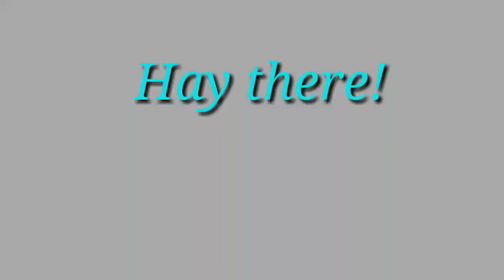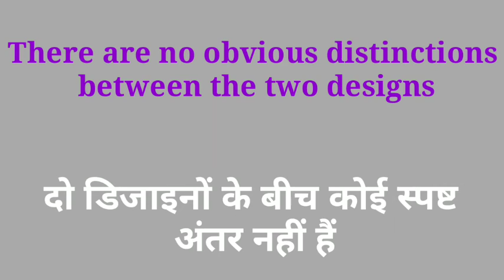Distinction meaning in hindi||distinction ka hindi meaning||distinction ka matlab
distinction ka hindi meaning kya hai
distinction ka hindi meaning
distinction ka hindi
distinction ka matlab
what is distinction in education
distinction meaning in education in hindi
distinction meaning in hindi